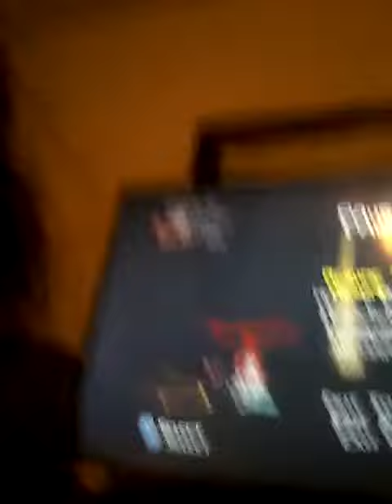Castel crashers omg what is my cat and dog doing!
Castel crashers